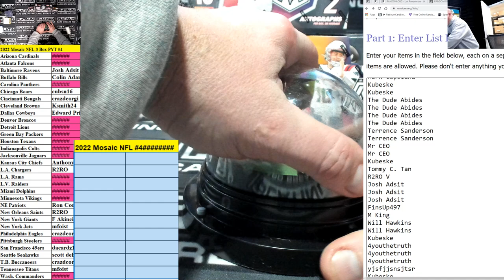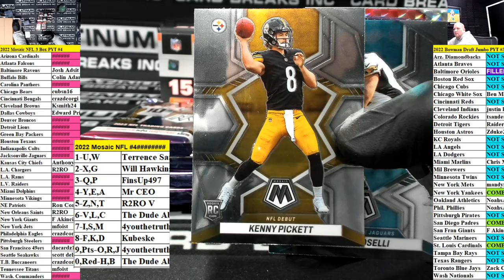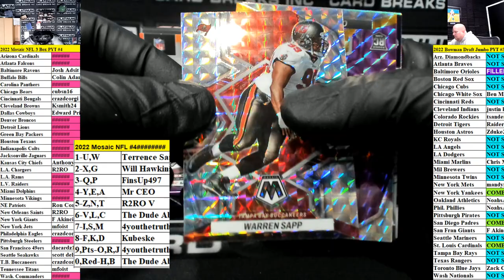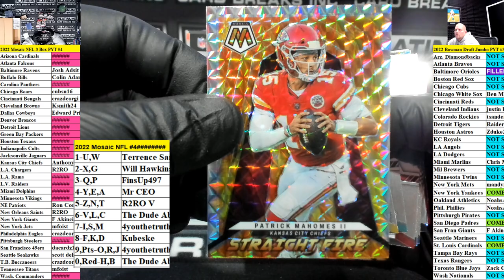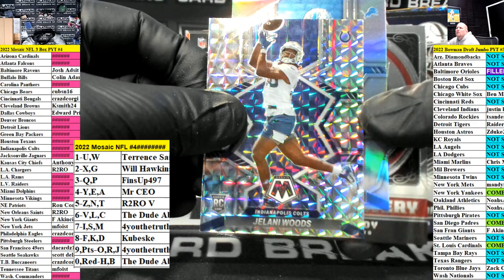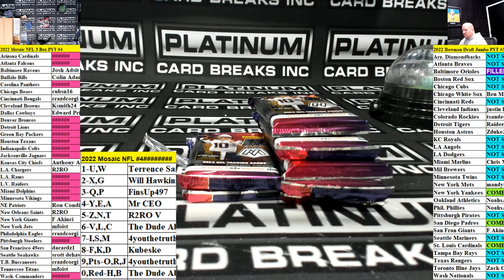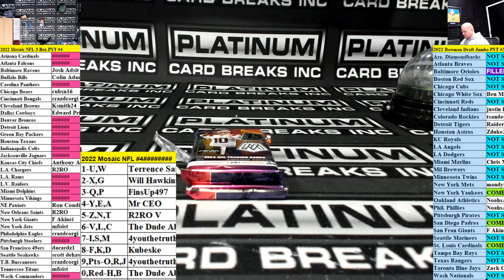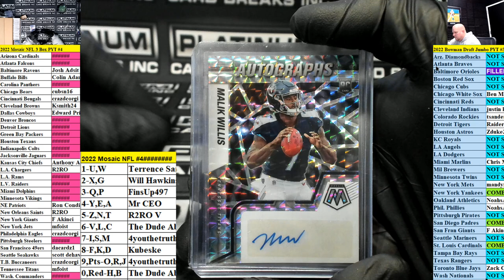2022 Panini Mosaic Football Hobby 3 Box Pick Your Team #4